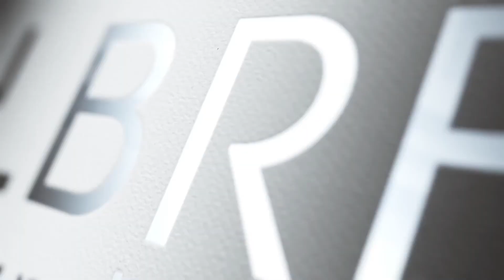EuGH: Sind Links auf rechtswidrige Inhalte ok?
Der EuGH äußert sich in einem Grundsatzurteil zur Frage, ob Links auf rechtswidrige Inhalte eine Urheberrechsverletzung darstellen (EuGH GS Media / Sanoma Media). Mehr zum  Thema: